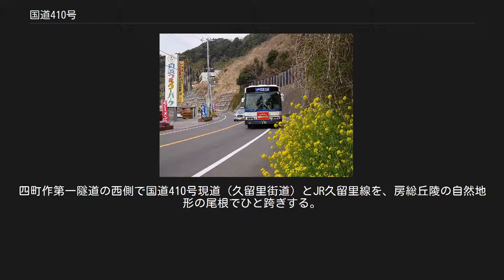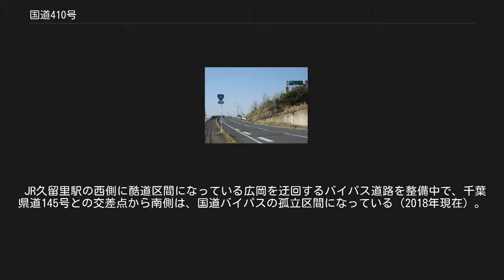国道410号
国道410号・木更津市菅生 白浜フラワーパーク付近 国道410号（こくどう410ごう）とは、千葉県館山市を起点とし、千葉県木更津市を終点とする一般国道である。
 館山市街地から房総半島の南端を海岸に沿って周回し、半島の中央の丘陵地帯を南北に縦断して木更津市街地に至る路線。
房総半島の背骨の道とも称され、海岸沿いから山間部を縦貫する。
山間部の一部では、道が狭く、沿線住民の生活道路および林業者の通勤道路として機能している。
また、君津市久留里 - 木更津間は、ほぼJR久留里線と道路が並行し、館山自動車道や首都圏中央連絡自動車道および、東京湾アクアライン連絡道など千葉県の主要高速道路にアクセスする重要な幹線道路となっていて、袖ケ浦インターチェンジ・木更津北インターチェンジ・木更津東インターチェンジで相互に結ばれる。
 1981年（昭和56年）4月30日政令第153号により、1982年（昭和57年）4月1日付で一般国道410号（千葉県館山市 - 千葉県木更津市）が制定施行された。
 国道410号・千葉県君津市広岡（2006年4月） 房総半島を縦貫して、海やお花畑の観光地にもなっている南房総を目指すドライバーの抜け道によく利用されている。
 房総半島の山間部は、かつてすれ違えないほど狭い未改良の道が続き、俗にいう酷道のひとつにも数えられてきたが、現在多くの区間が2車線に拡幅改良されていて、君津市広岡から大戸見にかけて一部狭隘な区間を3 km強ほど残すだけである。
広岡の松丘集落から久留里街道まで続く狭隘区間については、松丘から南東へ向かい大戸見の久留里街道へと接続する元来指定されてきた国道465号と重用するルートと、松丘集落より北へ向かい上総松丘駅前を通過して踏切を渡り、久留里街道まで近道で接続する国道410号単独のルートの二通りのルートに分かれる。
特に前者は、1902年（明治35年）開通で日本で2番目に古い現役素掘りトンネルである四町作第一隧道を通る大型車が通行できない細道で、久留里街道から分岐して松丘集落方面に進入するところは、鋭角ターンとなるようなルートをたどっており、国道を示す案内標識も設置されていない。
四町作第一隧道の西側で国道410号現道（久留里街道）とJR久留里線を、房総丘陵の自然地形の尾根でひと跨ぎする。
 JR久留里駅の西側に酷道区間になっている広岡を迂回するバイパス道路を整備中で、千葉県道145号との交差点から南側は、国道バイパスの孤立区間になっている（2018年現在）。
久留里から木更津にかけて、久留里街道と房総横断道路の一部を踏襲しており、首都圏中央連絡自動車道や東京湾アクアライン連絡道に伴う国道410号のバイパス道路が整備され快走路になっている。
 道の駅[編集] トンネル[編集] 君鴨トンネルの鴨川市側の坑口（2016年5月） トンネルは狭隘で危険なものが多く、改良工事が行われている区間もある。
 橋梁[編集] ^ a b c d e f g 2015年4月1日現在